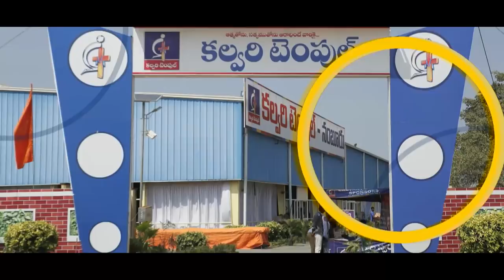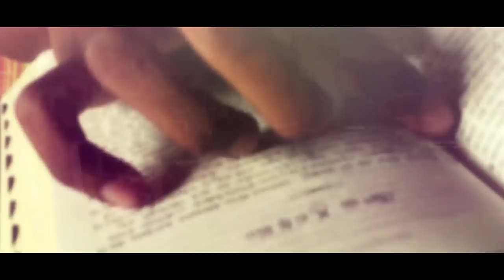Calvary Temple - 2018